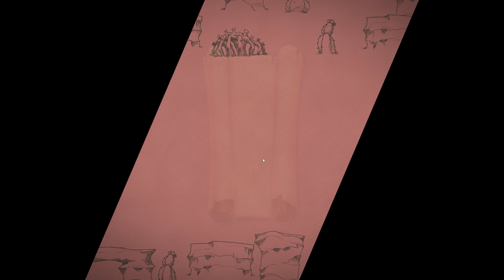Powerful Strength Synergy! | Roguelike Expert Plays Dicefolk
00:00
 Gameplay